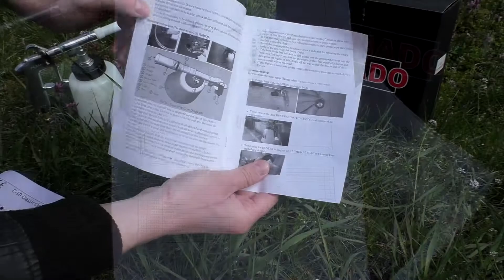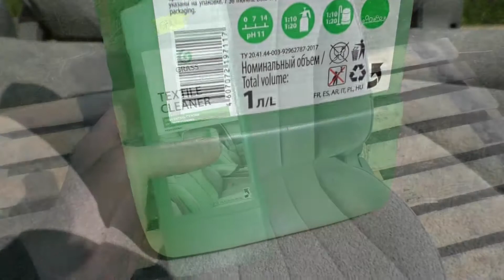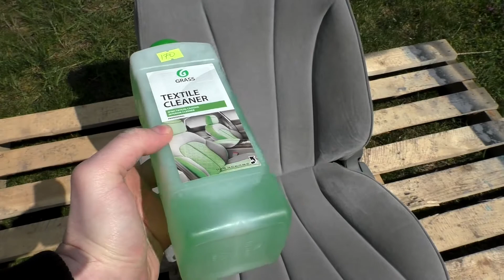A simple WAY to CLEAN an auto interior that SHOULD KNOW EVERYONE! Tricks of the old car masters.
WHY I DID NOT PURCHASE THIS TORNADOR BEFORE ???